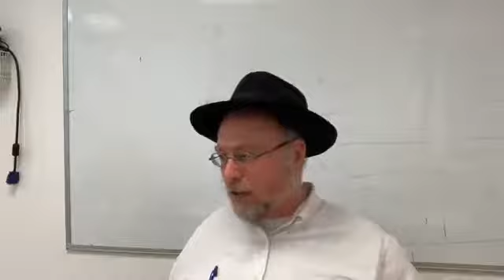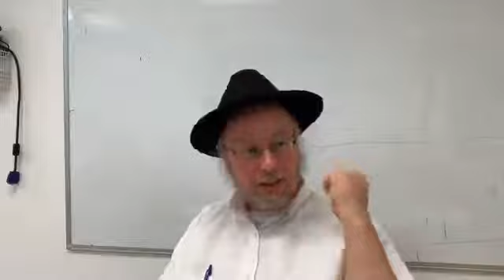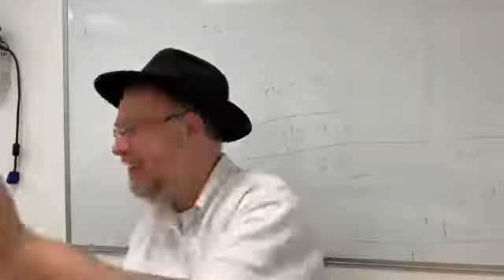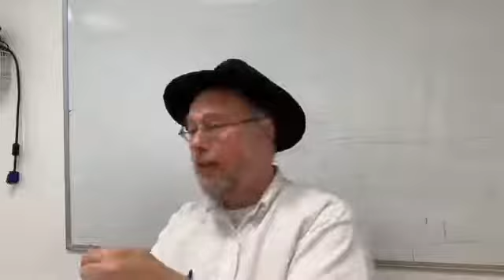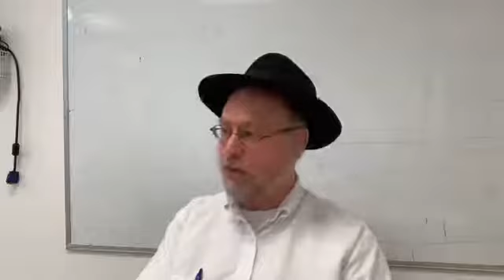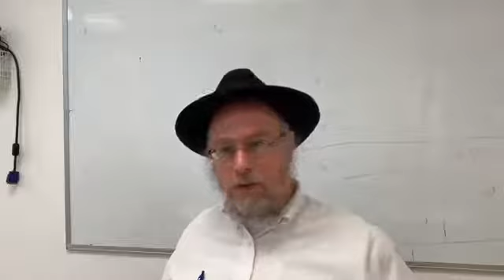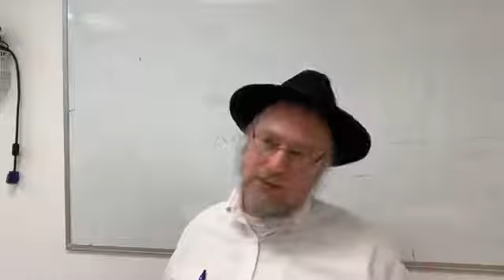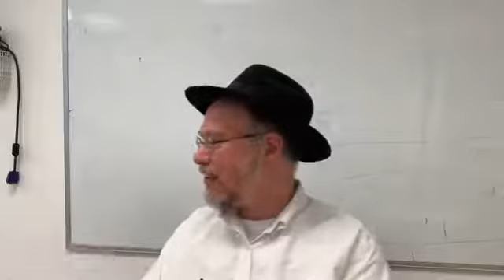המדע אצל חז״ל • שיעור שלישי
שיעור שלישי בתכנית תורה ומדע שעל יד מוסדות גל עיני
ניתן בתאריך ג טבת תש"פ
מרכז חיבה ירושלים